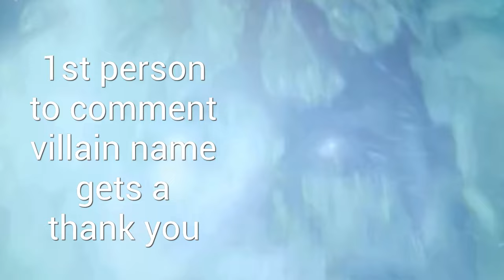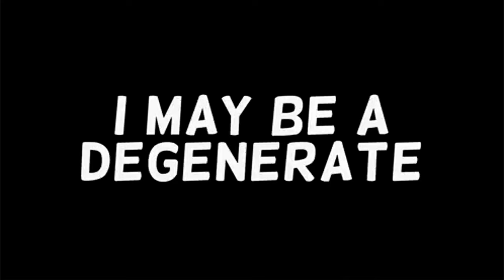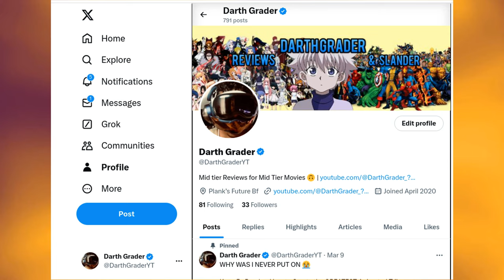Red One is Bad. But Hollywood Has a Bigger Problem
JK Santa, Dwayne The Bloke Johnson and Captain Christmas really tried their best with this one. Or maybe they didn't... you couldn't really tell. Go watch Narnia The Lion The Witch & The Wardrobe! OR what's YOUR Christmas movie... because I know it's certainly not this Christmas Poo